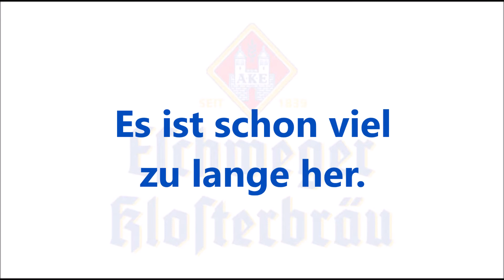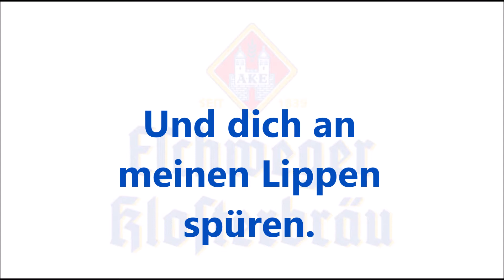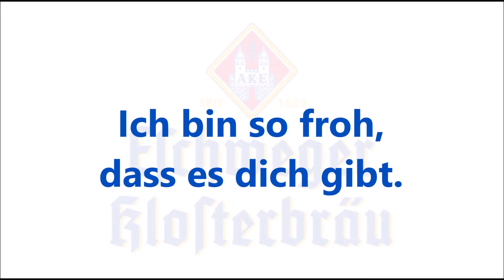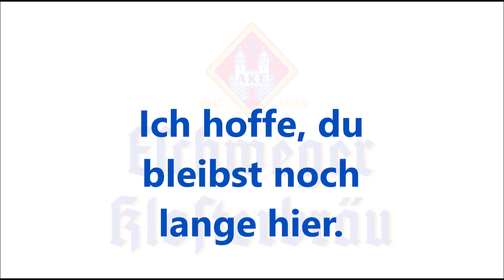EndzeitStimmung - AKE Song (Unser Eschweger Bier)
A.K.E.-Song von EndzeitStimmung aus Eschwege.

Bei diesem Lied handelt es sich um einen AKE-Fan-Song als Akustik Version.
Für unsere Bierfreunde außerhalb des Werra-Meißner-Kreis: A.K.E. steht für Andreas Klosterbrauerei Eschwege ;-)
Unser Eschweger Bier - wir hoffen, du bleibst noch lange hier...

Prost.